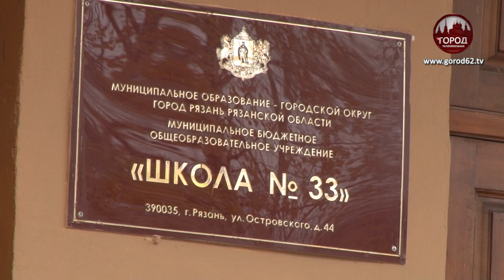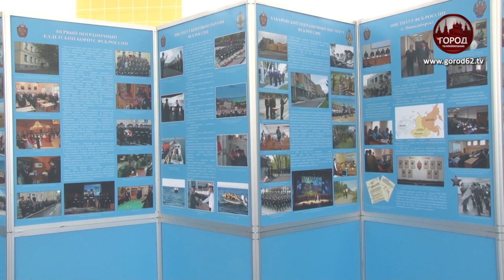Дни образовательных организаций ФСБ